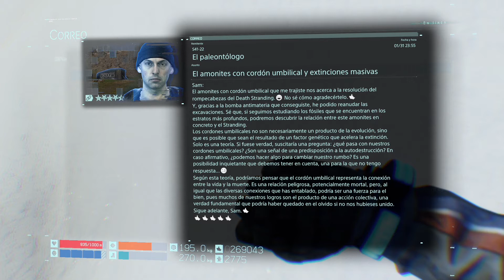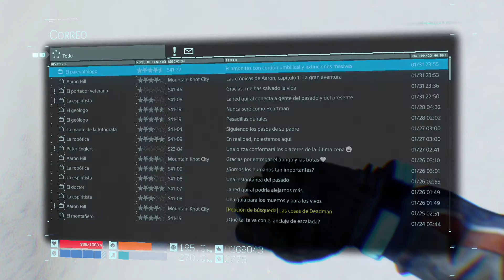Death Stranding #83 - Cordón Umbilical (Y portador veterano) - Gameplay comentado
Gameplay de Death Stranding, la obra de Hideo Kojima después de tantos años de Metal Gear Solid.

1080p jugado en Ps4 Pro